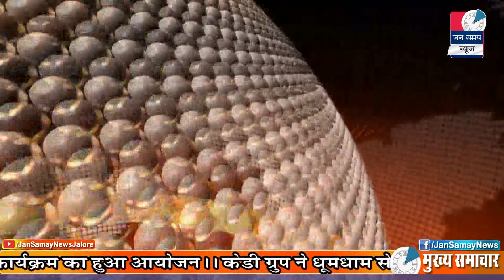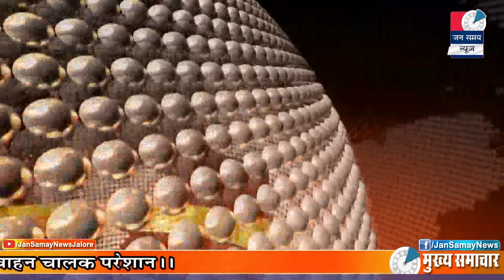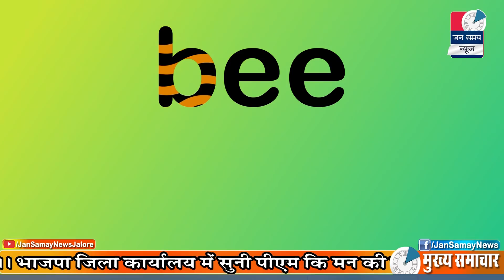Jalore Jan samay News || 30 August 2020